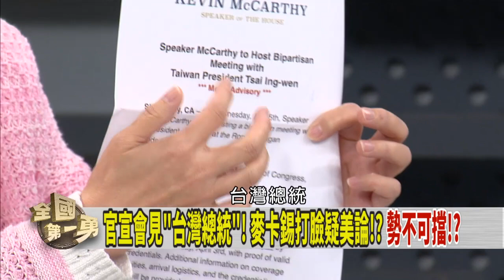疑美論失敗！藍營繼續拗？王時齊:自信心嚴重受傷！【全國第一勇 搶先看】2023.04.05